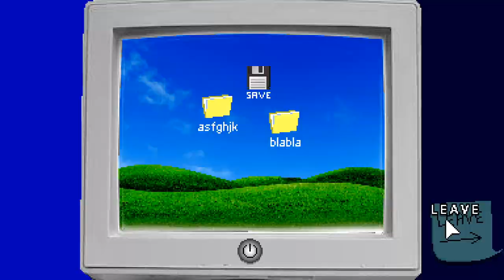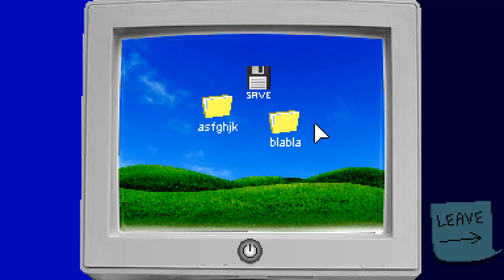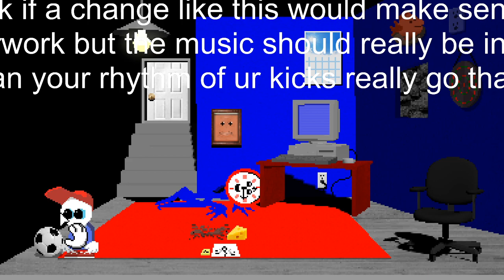ENDACOPIA 100 BALL SPORTS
please play this demo please back the kickstarter
i was going to be finding all the secrets/stuff i missed but it became what is hopefully the first 100 ball. can i be the soccer ball one thing is clear: you are sophie rosevevoswag